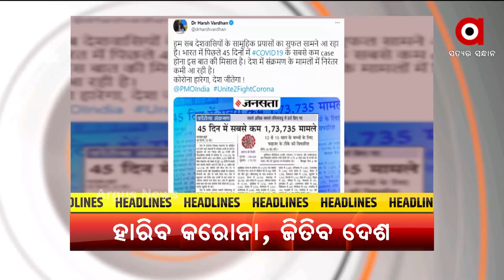Headlines 2 PM | 29 May 2021 | Argus News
ସମୁଦ୍ର ଜୁଆର ରୋକିବାକୁ ସରକାରଙ୍କ ଦୀର୍ଘ ମିଆଦି ଯୋଜନା
ୟୁଏଇରେ ହବ ଚଳିତ ସିଜିନର ଆଇପିଏଲ ମ୍ୟାଚ୍
ହାରିବ କରୋନା, ଜିତିବ ଦେଶ
ଆଠଗଡରେ ଚୋରା ମଦଭାଟି ଉପରେ ଚଢାଉ ବେଳେ ଆକ୍ରମଣ
ArgusNews Odisha Headlines Watch latest news updates LIVE on Argus News. Your one-stop destination for news on politics, entertainment, sports, gadgets, business and more.